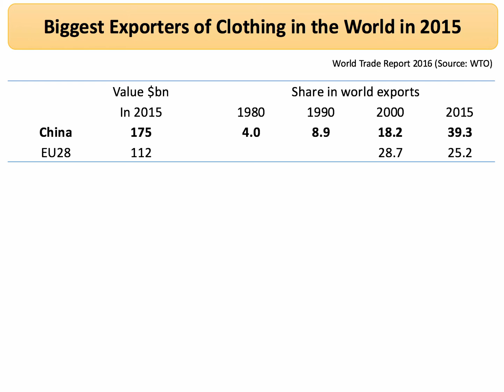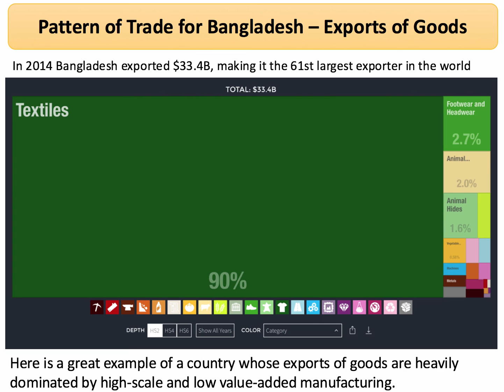Key Charts - Global Clothing Exports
​This short revision video looks at the changing pattern of global exports of clothing since 1980. China dominates world export sales with a 38% share in 2015 but countries such as Vietnam, Bangladesh, Turkey, Indonesia and Cambodia have a growing and in some case a significant global share, in part the result of high levels of inward